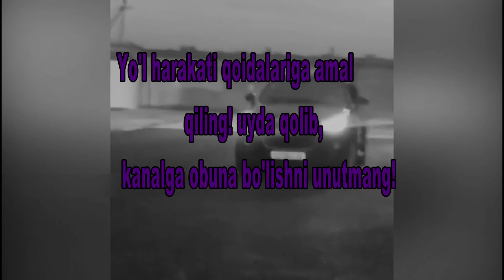DEPUTATNING OG'LIGA HAMMAYOQ MUMKINMI? AFTOMATGA NIMA BOR?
UYDA QOLING VA KANALGA OBUNA BO'LING!